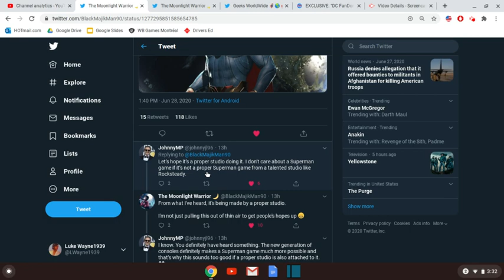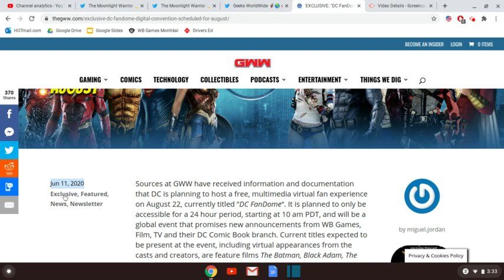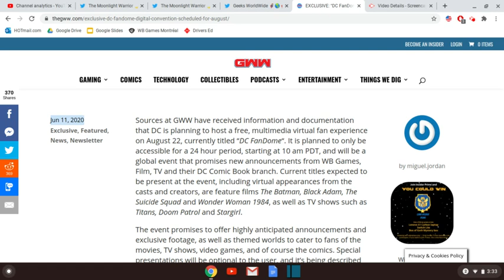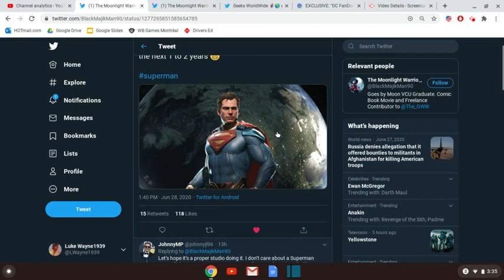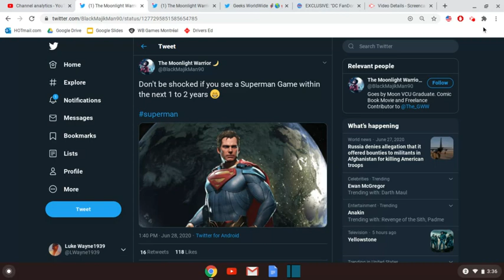Reliable Sources LEAK: Early Next Gen Superman Game!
I really don't think this person is lying (unlike what I thought about the last person), and as we've seen in the past, they have a reliable source. What do you guys think though? I love interacting with you guys, so tell me down in the comments below!